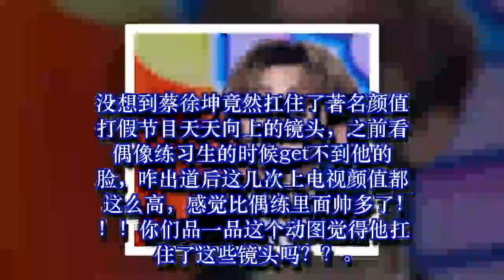天天向上简直颜值照妖镜，黄婷婷瘦到脱相，蔡徐坤比偶练里帅多了